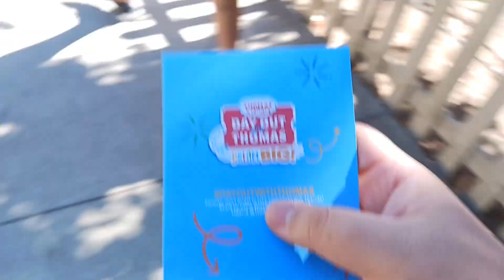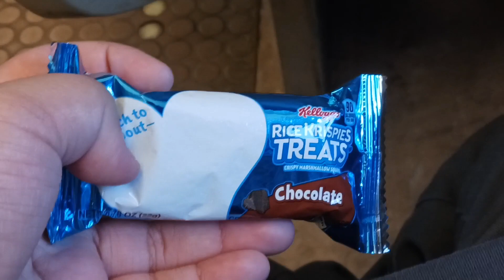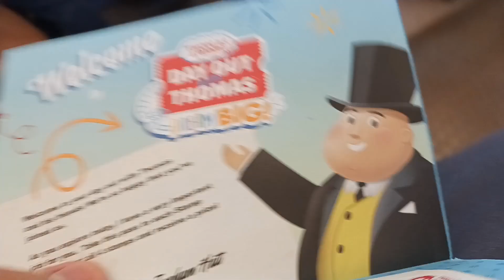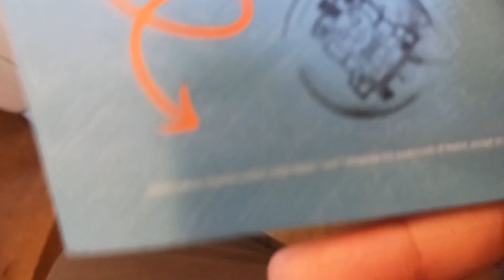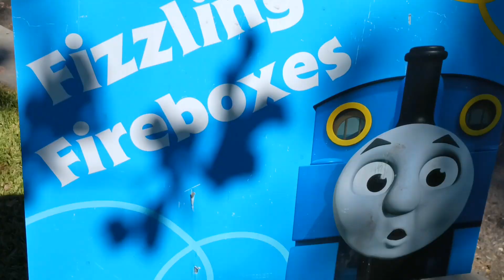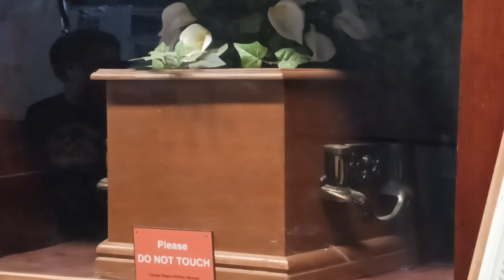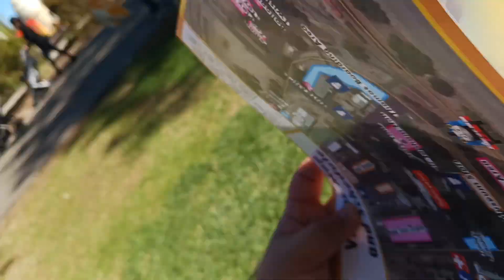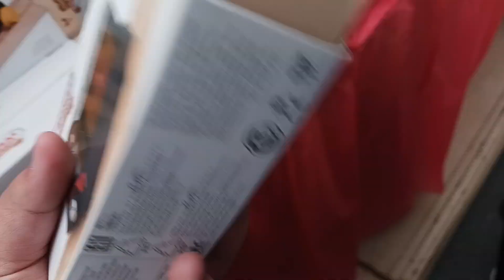Day Out With Thomas 2022 Vlog!! (ft. @DanielandIsabella )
funni thom
This Was Filmed In Perris California November 6 2022